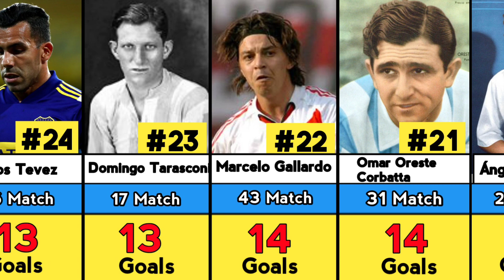Argentina All Time Top Goals Scorers.